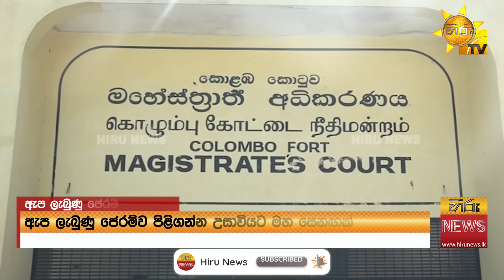ඇප ලැබුණු ජෙරම්ව පිළිගන්න උසාවියට මහ සෙනඟක් - Hiru News